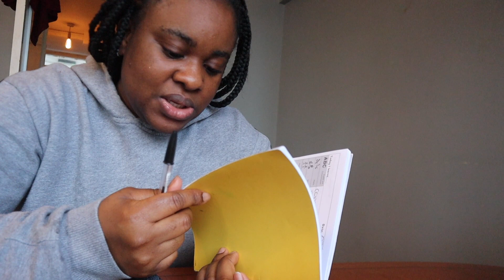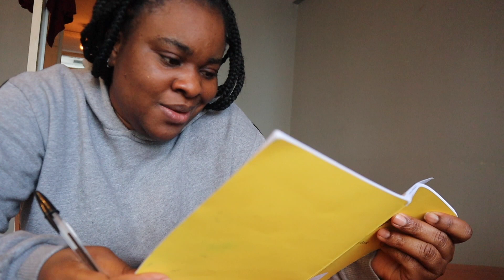MY KIDS DIDN'T LET ME SLEEP ALL NIGHT A MUM OF 2 😭😭😭😭😭😨😨😱😱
HI family, today's Video IS your girl not sleeping well doing the Night the kids wakes up in between the Night and it was not easy for me, Hope  you enjoy